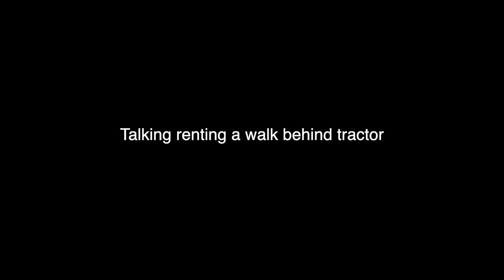Exploring the Trails at Sopiago Springs MX Resort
Wanted to check out the trails at Sopiago Springs MX Resort. They were a little easy for our liking and the dust made it hard to see, but it was fun!